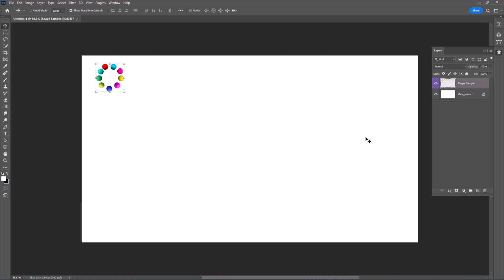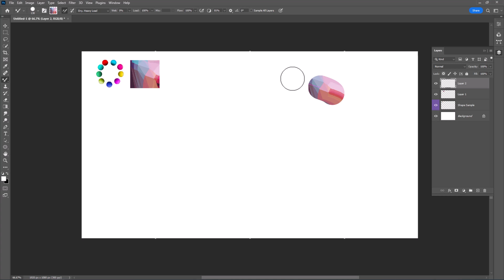3D Text in Photoshop with Brushes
how to make 3d hand written text in adobe Photoshop